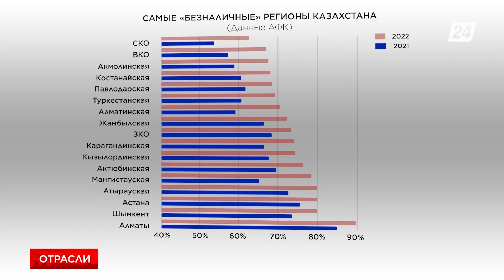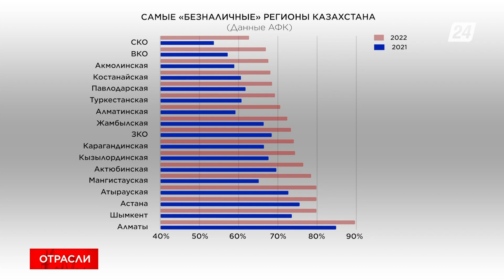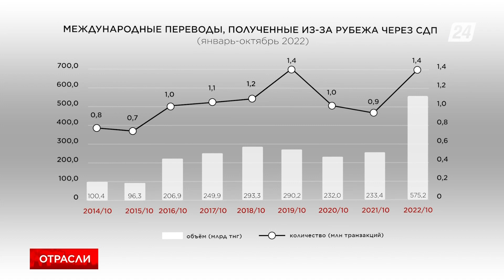Казахстанцы всё реже используют наличные деньги | Отрасли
За последние пять лет объёмы безналичных платежей в Казахстане выросли в 37 раз. По данным Нацбанка казахстанцы сегодня обналичивают только 18% денежных средств. Платежи посредством карточек и гаджетов уже стали неотъемлемой частью повседневной жизни. Статистика показывает, что потребность в наличных деньгах снижается с каждым днём, поскольку все участники рынка переходят на безналичную оплату.